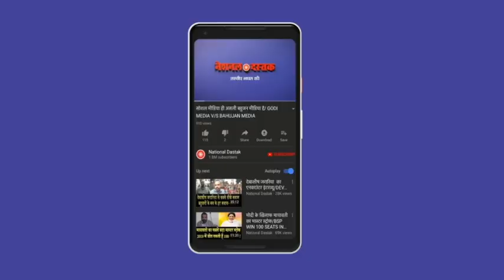ओबीसी में फैल रही है जागरूकता/OBC LEADER ON BAHUJA MOVEMENT